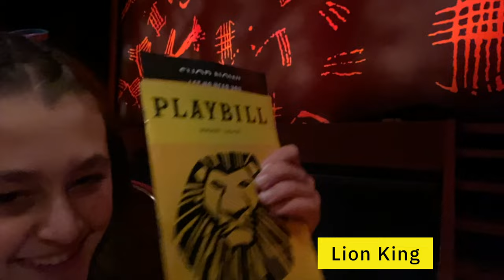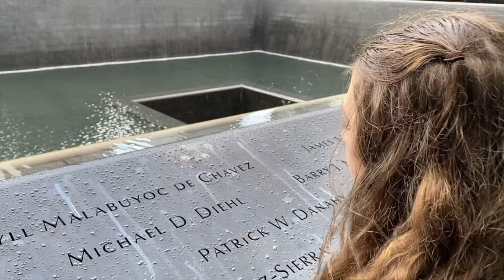Tatum New York Birthday Trip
2 years delayed until everything reopened. It was worth the wait!